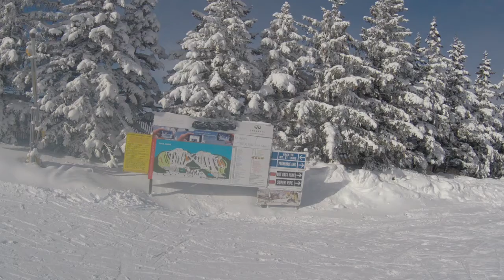Mount St Louis 2017 - Random GoPro Pictures